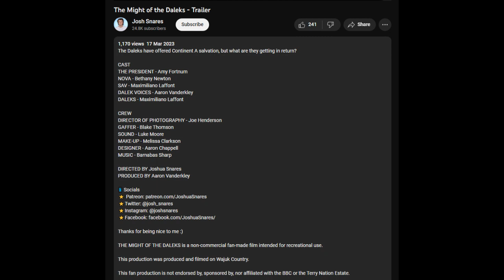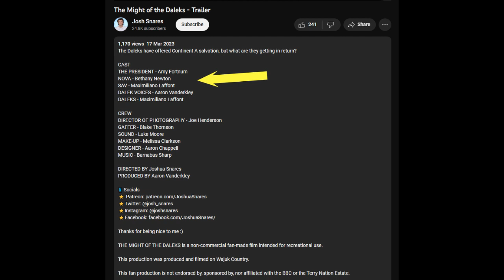A Dalek Fan Film?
Josh Snares' trailer for his upcoming Dalek Fan Film gets Grumpy's instant and honest reaction...